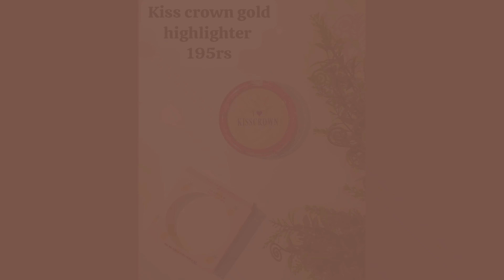Affordable imported factory leftover makeup|only in Pakistan🇵🇰| Laat ka makeup